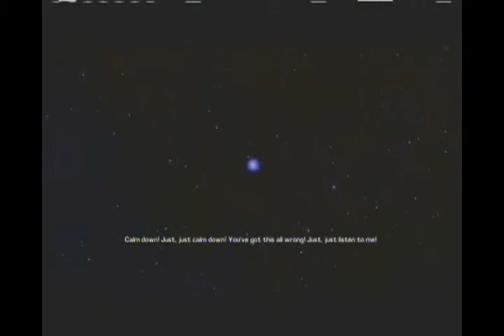BULLETSTORM Lets Play Part #1 HD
my first video of my bulletstorm lets play